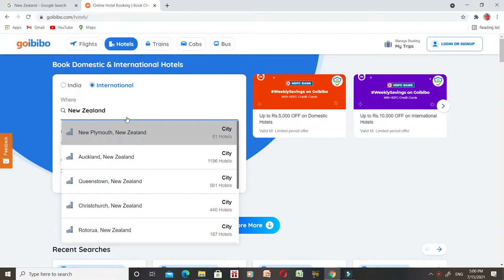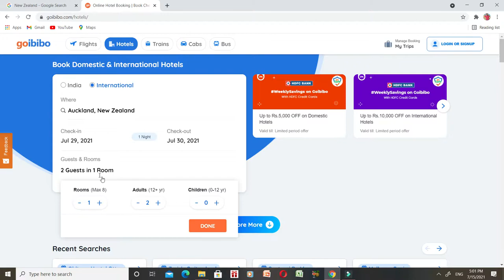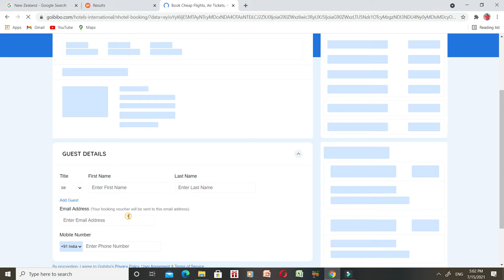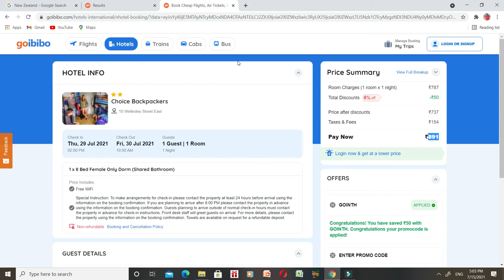न्यूजीलैंड में होटल | New Zealand Hotel | Cheap hotel New Zealand | Online Hotel